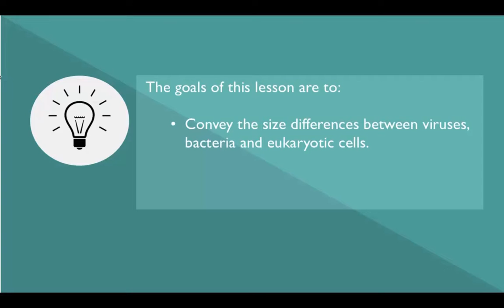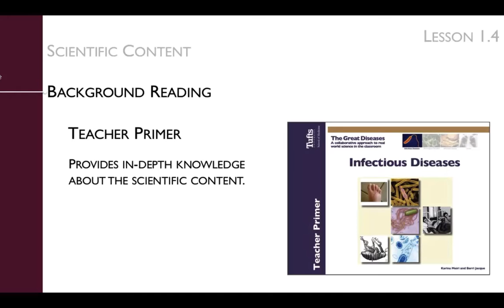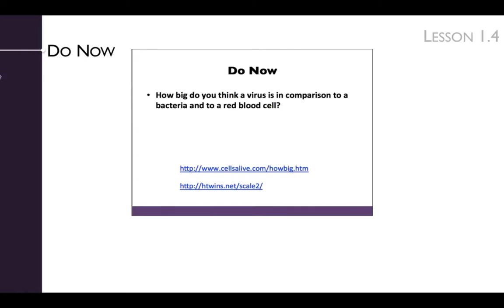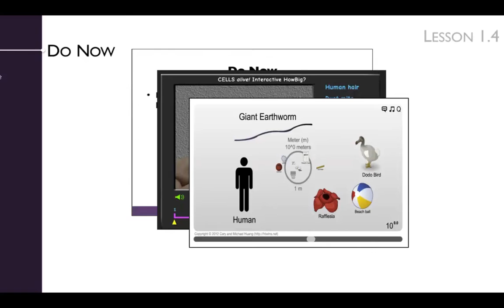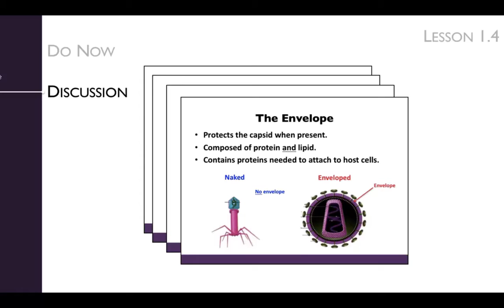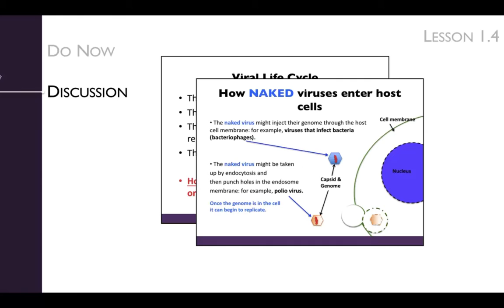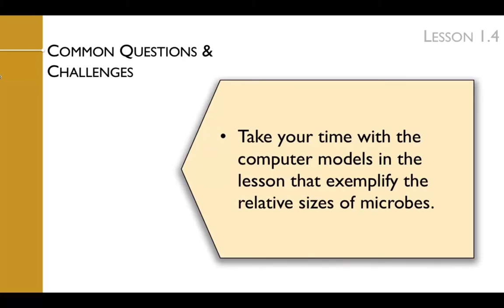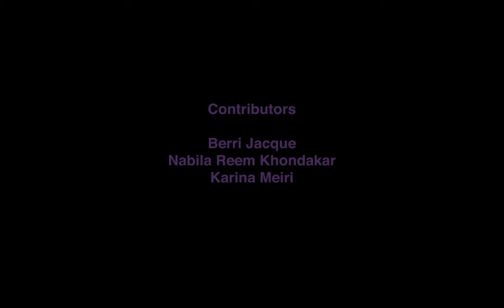ID Lesson 1.4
Produced by the Center for Translational Science Education (CTSE) at Tufts University School of Medicine. Supported by the National Institute of Allergy and Infectious Diseases (Grant: R25 AI 98781-01A1).

Written by Berri Jacque, Nabila Reem Khondakar, Carol Bascom-Slack and Karina Meiri.

Filmed and narrated by Nabila Reem Khondakar.

Intro animation by EmilyKate McDonough.

unit1/lesson-4/